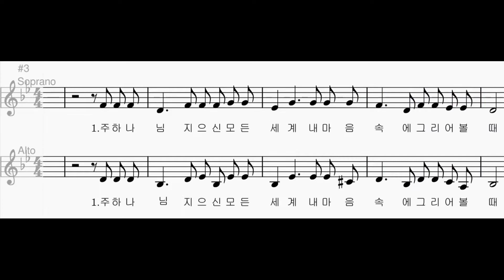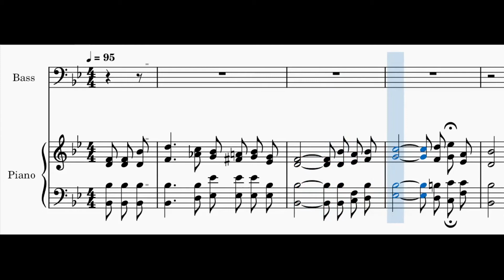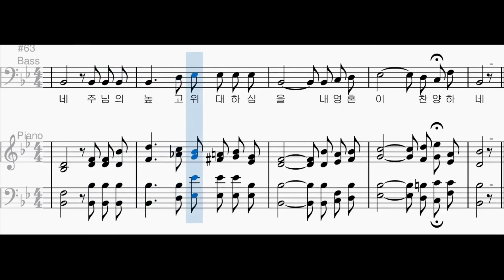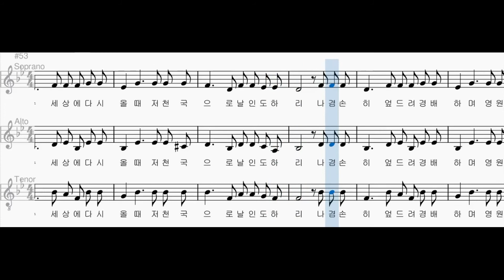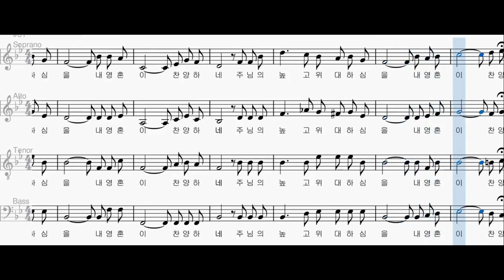[찬송가 파트별 연습] 찬송가 79장 "주 하나님 지으신 모든 세계" 각 파트와 2부, 3부, 4부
소프라노 00:06
알토 03:02
소프라노와 알토 05:59
테너 08:56
베이스 11:53
테너와 베이스 14:49
여성과 테너 17:46
4부 20:43